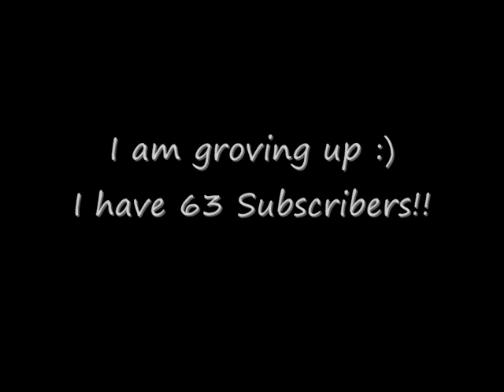everything and nothing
film from short parts from other films and photos and some new photos,